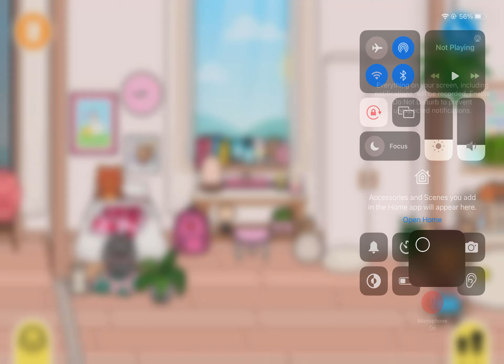Going to the stadium 🏟️